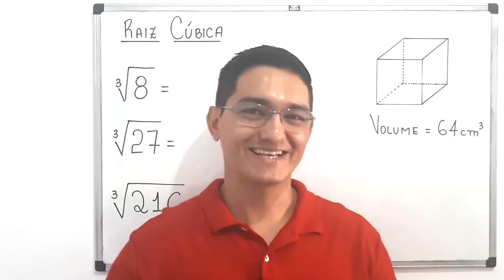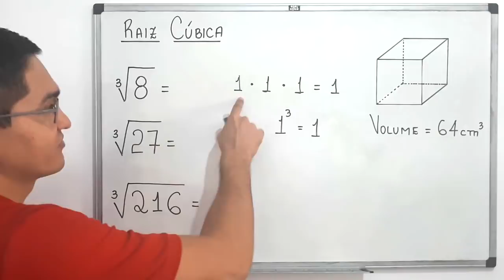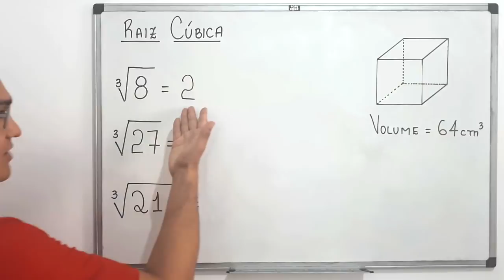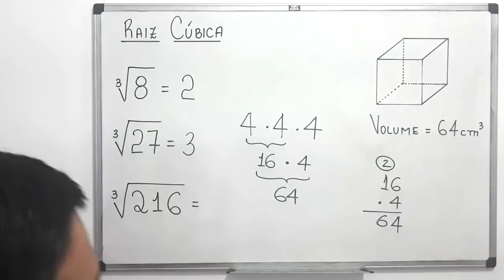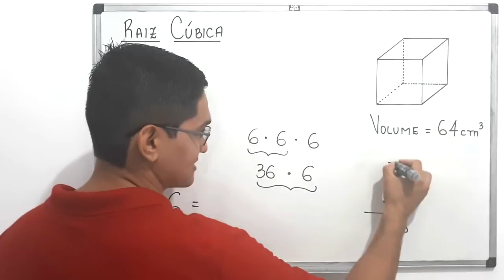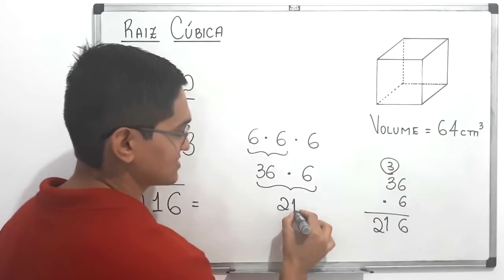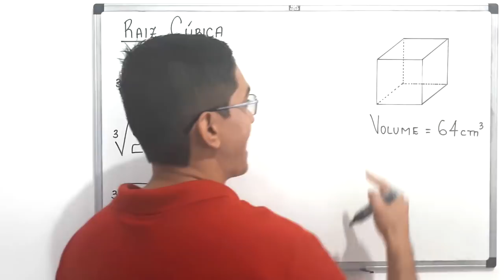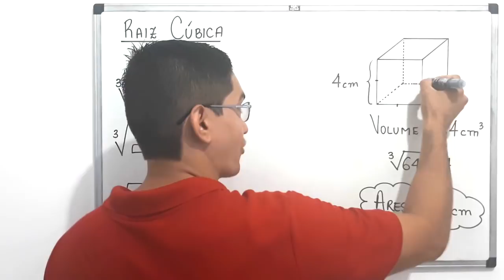RAIZ CÚBICA de 8, de 27 e de 216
a raiz cúbica de 8, de 27 e também de 216.

Fortaleza - CE
60840974

Sony Vegas

Atube Catcher

MICROFONES

Lapela Sony: ECMCS3